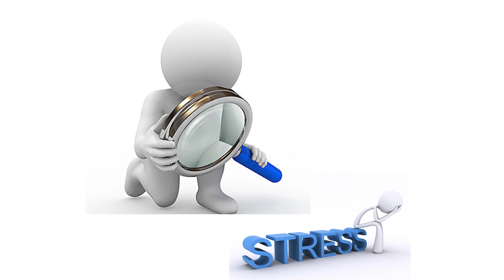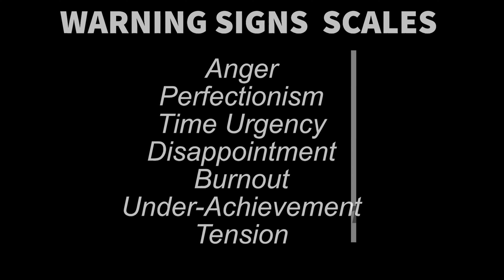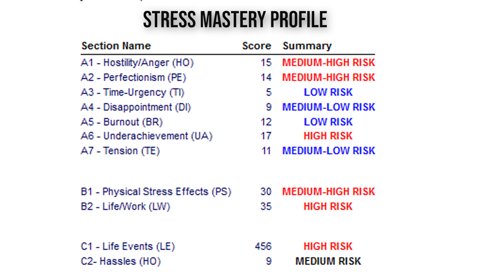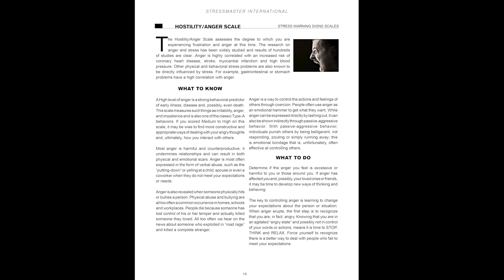Mastering Stress: The Stress Mastery Questionnaire (SMQ)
The SMQ is the "Gold Standard" for personal stress assessment and stress mastery. The SMQ was created by Dr. James Petersen, an internationally recognized stress researcher, author, and psychologist. The SMQ is one of the first scientifically developed stress self-assessment tools and been proven to provide detailed information about how well one is currently mastering stress. The SMQ is taken on-line for use in as stress management training or coaching program; it is the starting point for individuals participating in the Stress Mastery Program. The SMQ provides an understanding of each person's personal stress and is a "self-awareness" tool revealing key behaviors and attitudes that mirror the level of stress one is experiencing. The SMQ enables each person to focus on what unique things to change in order to reduce and master stress.